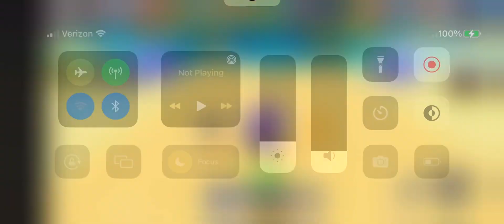Roblox: Sonic Speed Simulator: seashell effect